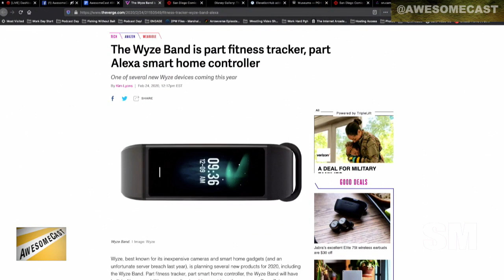The Wyze Band is part fitness tracker, part Alexa smart home controller